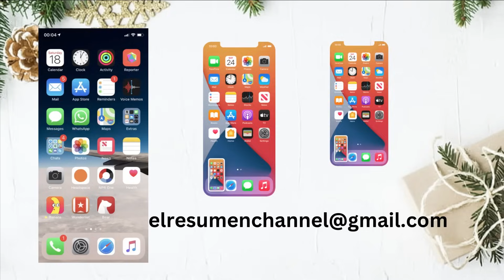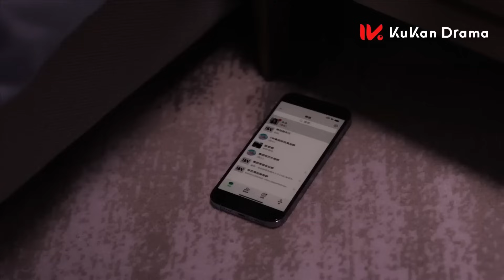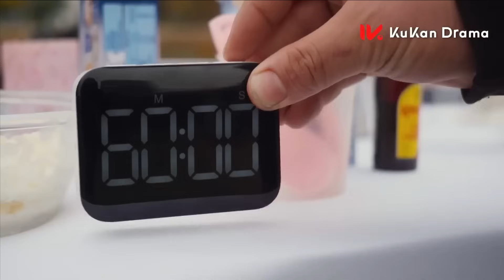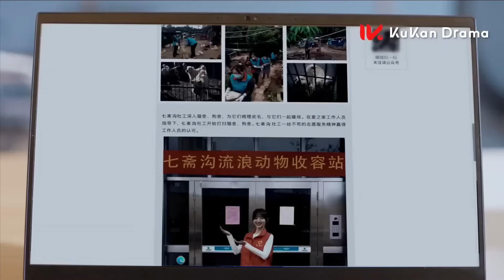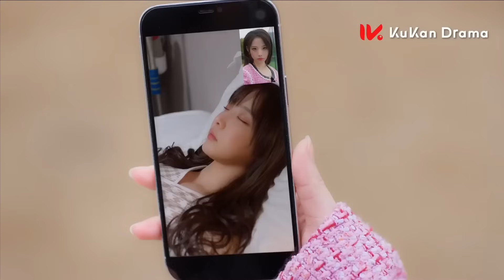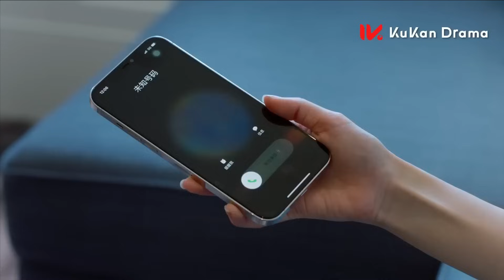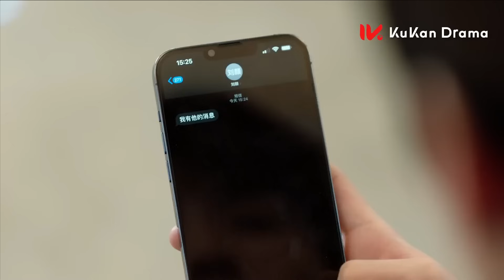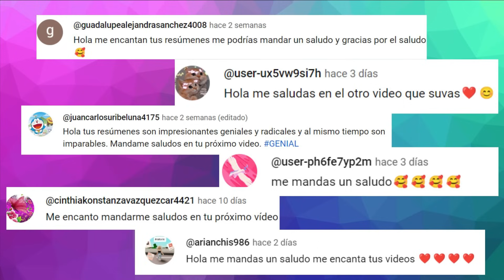Se ENAMORARON en la SECUNDARIA pero pudieron estar JUNTOS despues de 6 años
NOMBRE DEL DRAMA:  CONFESS YOUR LOVE
VISITA NUESTRO NUEVO CANAL Mis Anime